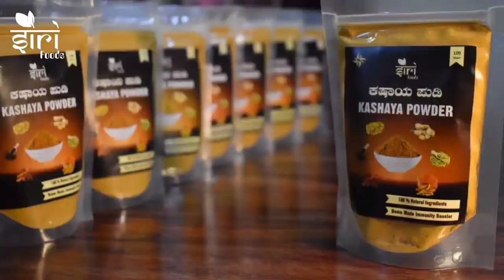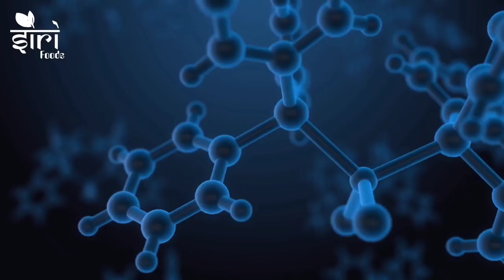ದಿನ ಭವಿಷ್ಯ - 11/2/2022 - ಶುಕ್ರವಾರ - ಇಂದಿನ ಭವಿಷ್ಯವಾಣಿ | today's horoscope in kannada daily astrology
ವಾರ - ಶುಕ್ರವಾರ

1)ಮೇಷ
2)ವೃಷಭ
3)ಮಿಥುನ
4)ಕರ್ಕಾಟಕ
5)ಸಿಂಹ
6)ಕನ್ಯಾ
7)ತುಲಾ
8)ವೃಶ್ಚಿಕ
9)ಧನುಸ್ಸು
10)ಮಕರ
11)ಕುಂಭ
12)ಮೀನಾ

Dina Bhavishya || Daily Horoscope - 11/2/2022 - Friday - Today's horoscope in Kannada Daily astrology

Today's Date : 11 February 2022

Day : Friday